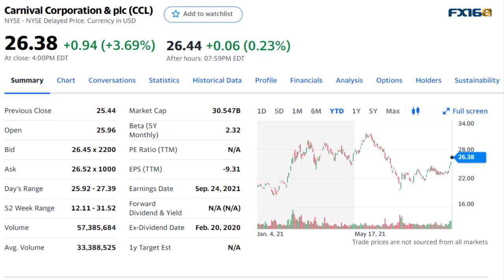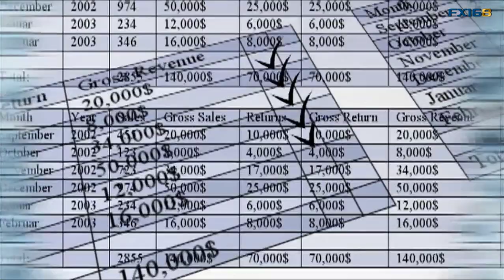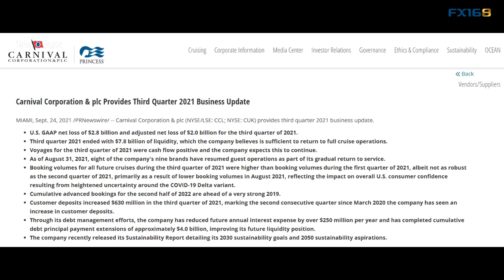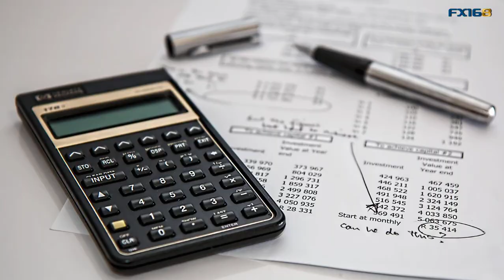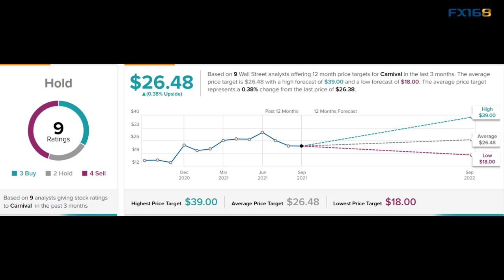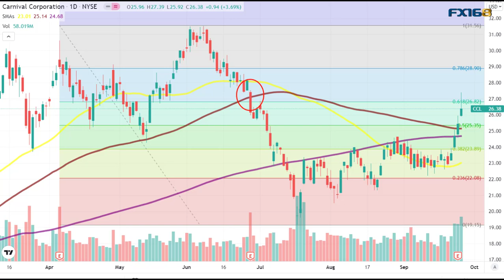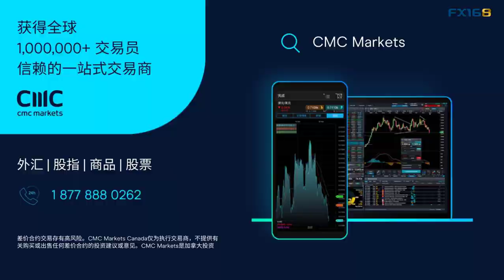嘉年华(CCL)财报营收盈利双双不及预期 为何股价反而跳涨？基本面究竟有何亮点？(美股天天说20210927)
虽然嘉年华财报数据似乎不佳，但股价反而获得了很强的提振，不仅在财报公布前就开始反弹，今天开盘后继续保持着强劲的涨势，这些都是为什么呢？我们今天就来看看这家公司现在的情况和前景分析。

有问题您可以随时和FX168北美分站小助理进行交流(小助理WeChat：fx168fxs1)